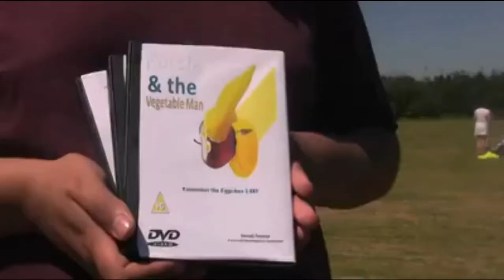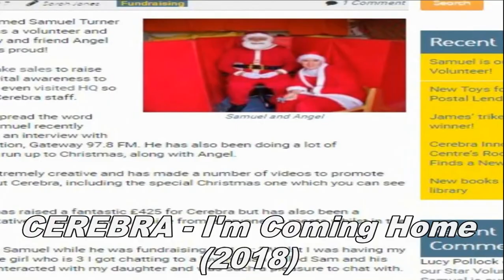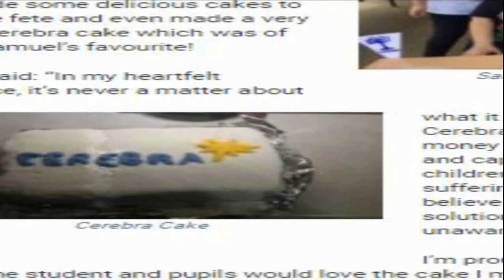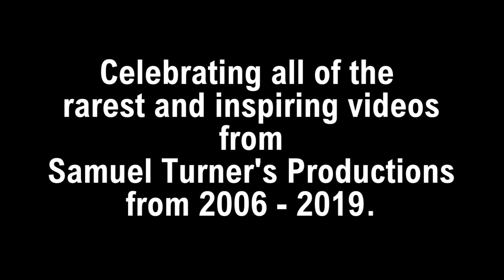Samuel Turner's Video - Showreel (2020)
This is a showreel of my rarest and inspiring scenes from the video shots and archives from Samuel Studios.
Rarest films made by Samuel, would never be shown again, although most of them are never seen before, they are recovered from Samuel Studios.

From performing skills, creative art skills to the improving and promoting the awareness for charity*

In the reel, you're about to witness Samuel Turner's greatest improvements and talents. It's not just Samuel in the way he strives to create movies his own way, it's about his original experience where devices helps him to become a celebrity, every step of the way.

Some videos from the showreel maybe unsuitable for younger viewers to watch at home by themselves.